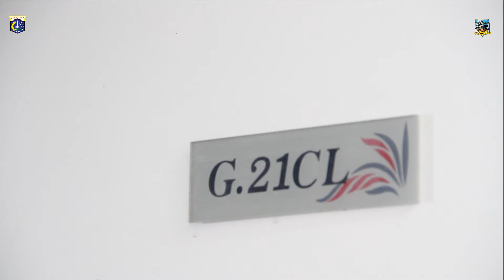Operasi Bina Kependudukan Di Apartemen Kalibata City - Sabtu 13 Juni 2015